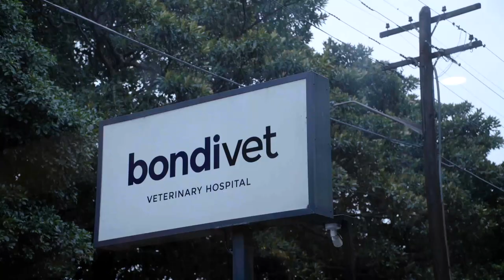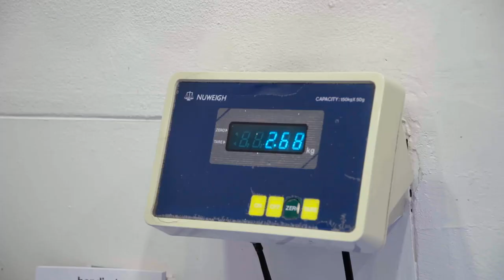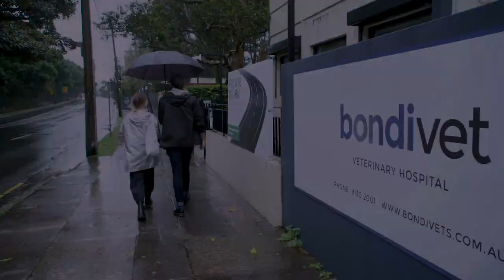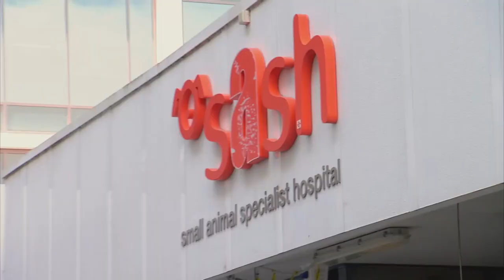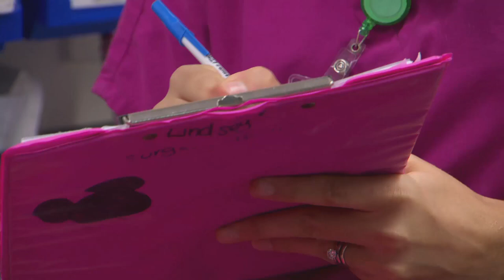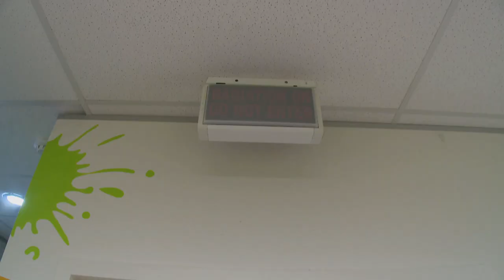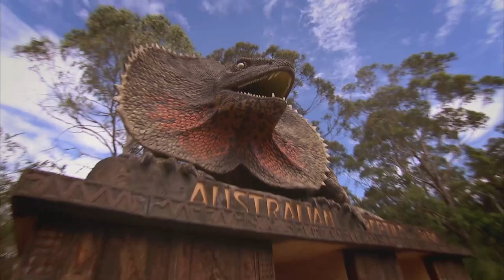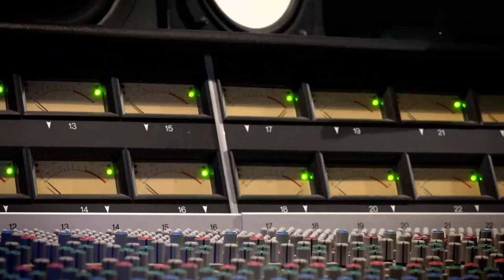Owner COLLAPSES from fear Puppy Could Have DEADLY Virus 😱 | Full Episode | E52 | Bondi Vet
Dr Kate helps a very sick puppy and her distraught owner;  Lisa helps a brave kitten with a painful broken paw; and Scott meets beautiful rescue Staffy Rosa - but he soon realises that her journey will not be an easy one ❤️